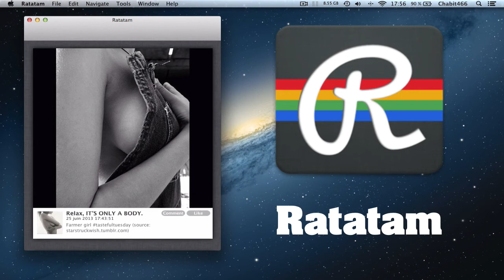L'application gratuite du Jour #1 | Ratatam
Bonjour à tous je vous présente un tout nouveau concept de vidéo. J'espère qu'il vous plaira? en attendant profiter de Ratatam, qui est gratuit sur le  Mac App Store pour un durée limitée.